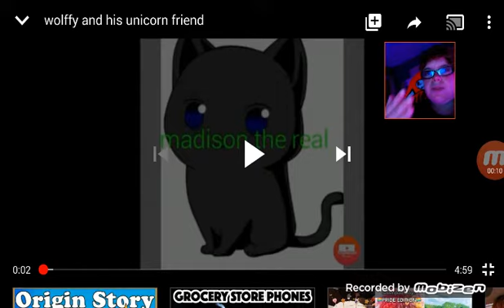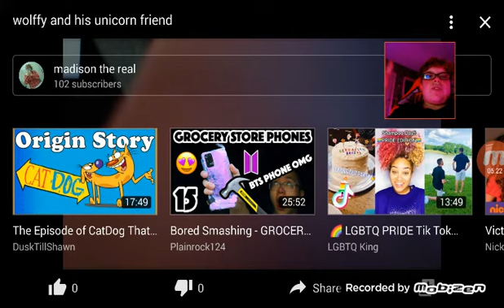React to madison the real